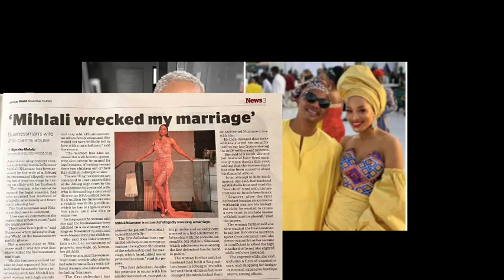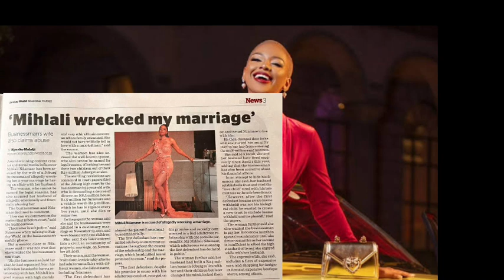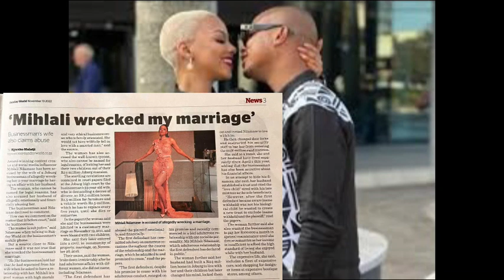Mihlali Ndamase Front Page Sunday World Article “Home Wrecker”